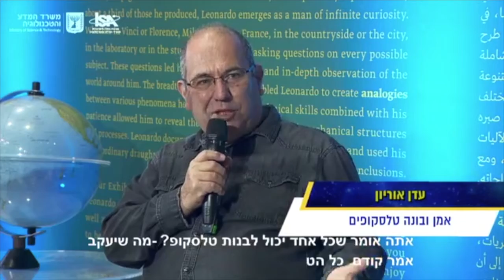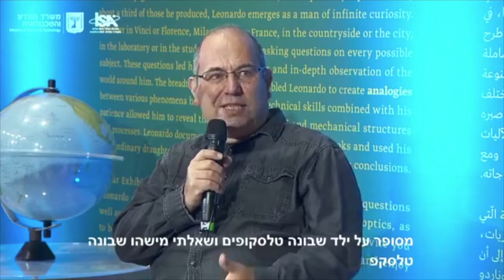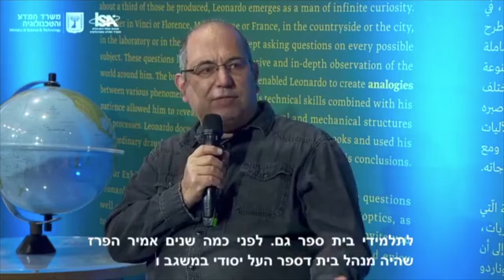שבוע החלל הישראלי 2021 - סדנת בניית טלסקופים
שבוע החלל הישראלי: על בניית טלסקופים כמנוף חינוכי שמשלב יישום תכנים נלמדים עם עבודת כפיםשלוקח את הנערות והנערים עד לקצה הגלקסיה ומעבר לה.
הפיצו הלאה כמו אבק כוכבים!